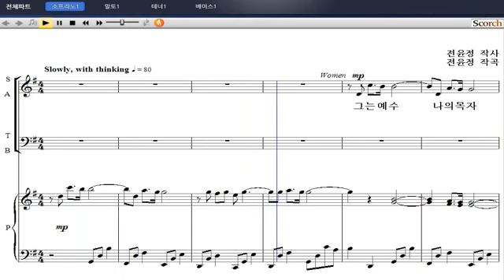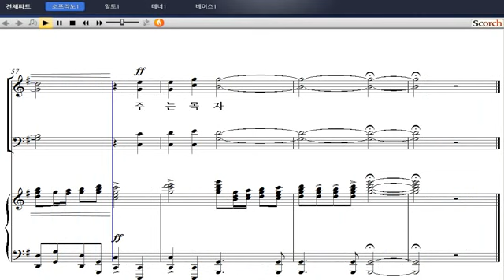[샬롬의 노래 베스트 4] 23. 주는 내 목자(전윤정 작곡) - 소프라노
23. 주는 내 목자(전윤정 작곡) - 소프라노